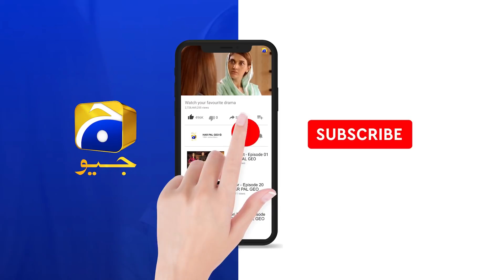Fasiq | Episode 45 | Best Scene 03 | HAR PAL GEO